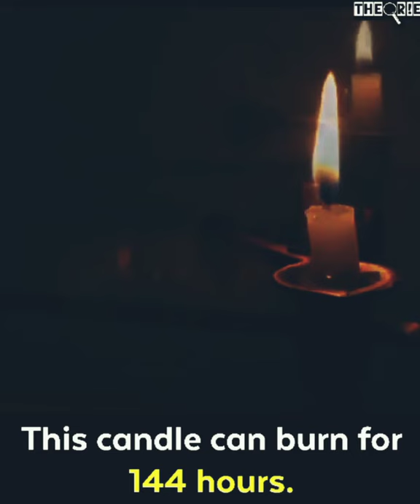The Candle Can Burn for 144 hours 😱 !